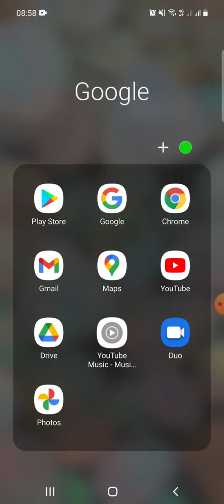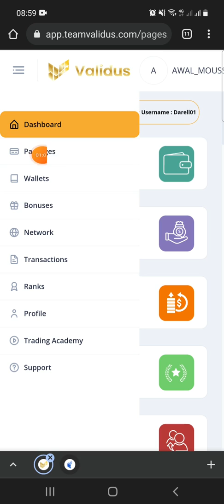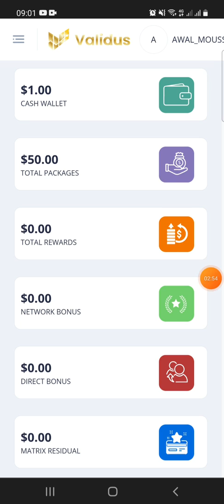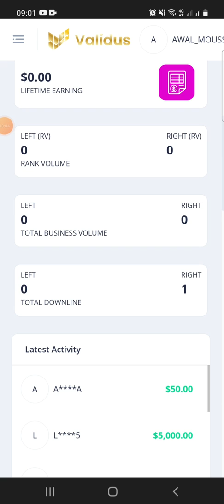COMMENT ACHETER SONT DANS VALIDUS EN FULFULDE